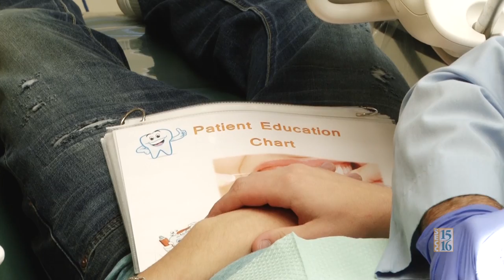Sacramento City College: Dental Clinic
The Sacramento City College Dental Health Programs provide innovative and comprehensive education to prepare a diverse student population for licensure and practice as Registered Dental Assistants and Registered Dental Hygienists. Through didactic, laboratory and clinical experiences, the program prepares students for employment in a variety of opportunities available in the field and the community. The programs serve the community by providing primary dental hygiene care and preventive services to the public and life-long learning opportunities for dental health professionals.

The SCC Dental department is composed of two programs:  A dental assisting program and a dental hygiene program. Both programs require a full-time commitment.

The Dental Assisting program of study is an 11-month program and provides the opportunity to acquire a Certificate or an Associate of Science degree in Dental Assisting.  Classes begin in August each year with completion of the program the following July. At the completion of the program, graduates are eligible to take both State and National licensure examinations.

The Dental Hygiene program of study is a two-year Associate of Science degree program. Classes begin in the fall semester each year on a traditional semester schedule, with completion in May of the second year.

Both Dental Hygiene and Dental Assisting students work in the dental clinic where students provide supervised preventive and therapeutic treatment.  This clinic is open to the public as well as to students, faculty and staff of Los Rios Community College District.  Fees are waived for current students, faculty and staff, and are very reasonable for the general public.

For more information about the Sacramento City College Dental Program, please